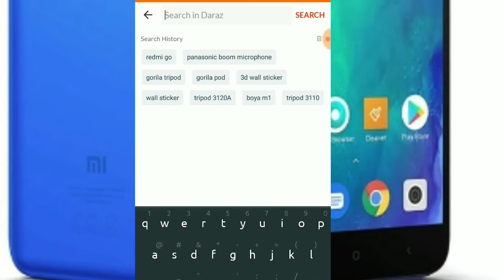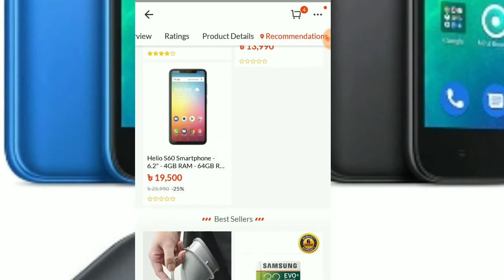Redmi Go -5999 tk at Daraz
finally daraz launch the very expectable entry level smartphone called Redmi go.